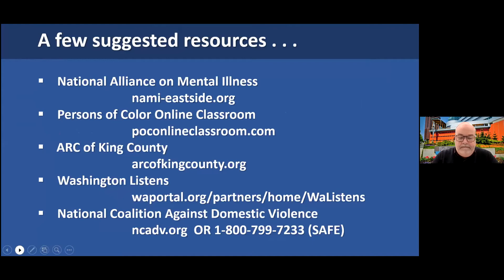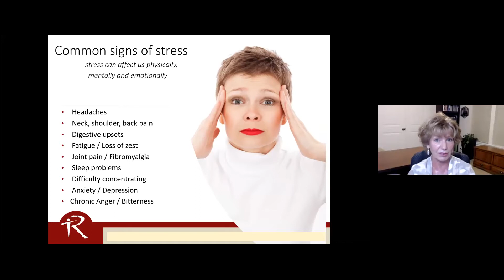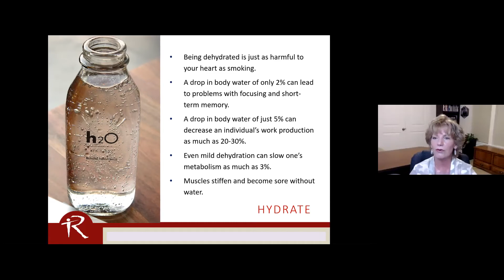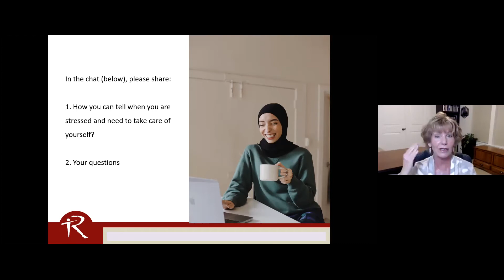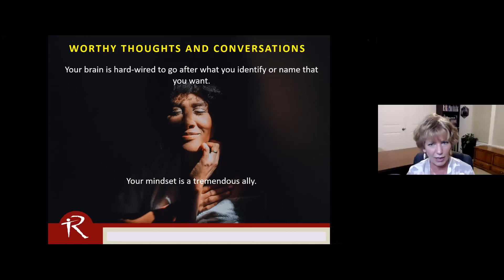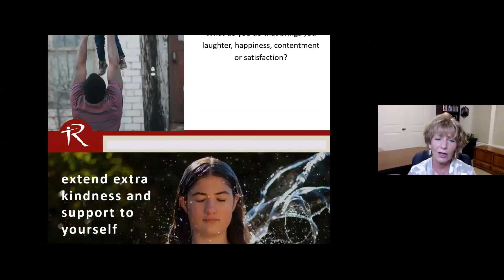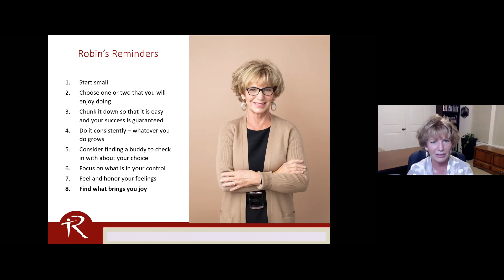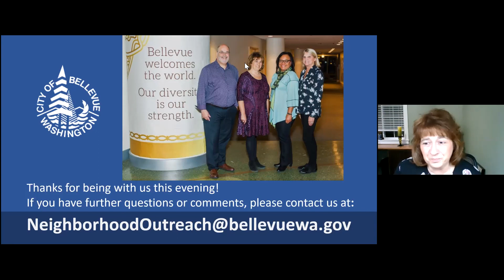Neighborhood Leadership Gathering - February 2021